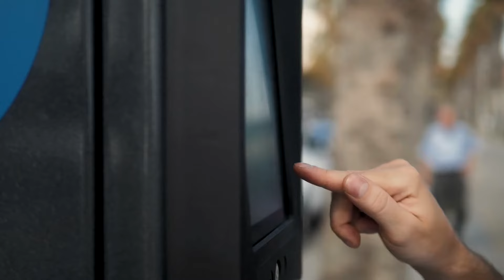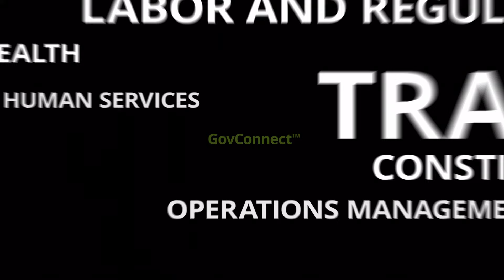GovConnect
GovConnect is an accelerator built around the missions of government meant to bridge the gaps in technology and human experience. Through digital modules that help thousands of government agencies daily, find out how GovConnect can help your agency today.